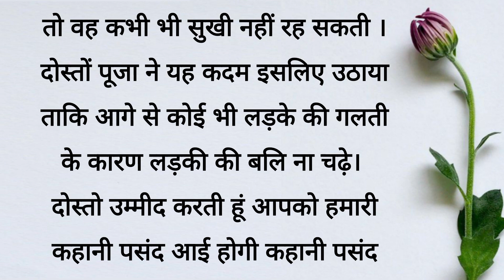मेरा पति रोज रात को बेहोश कर देता और मेरे साथ | Emotional & Heart Touching Story | Sacchi kahaniyan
Welcome to our channel, where we bring you a diverse collection of Hindi stories, including Prerak Kahaniya, Manohar Kahaniyan, motivational stories, hindi kahani , hindi kahaniyan , bedtime story, heart touching story, hindi quotes, parivarik kahaniyan, emotional story, shikshaprad kahani, stories in hindi, story in hindi and inspirational stories. Our stories are carefully selected to offer you the very best in storytelling and are designed to entertain, educate, and inspire.

Our collection of Hindi stories covers a wide range of topics, including love, friendship, family, and personal growth. We believe that a good story can offer valuable life lessons, and our selection of moral stories, moral story in hindi, story time, fairy tales, sacchi kahaniyan , sacchi kahani , Sad story , emotional stories in hindi  and lessonable stories are designed to do just that.